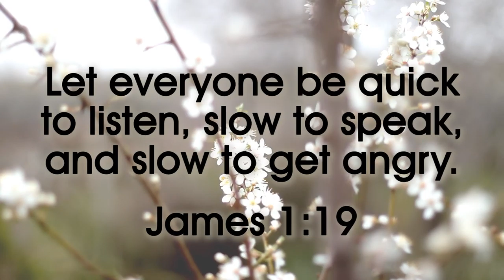JAMES 1:19 Wise and Innocent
It's time to learn our next Bible verse! James 1:19 "Let everyone be quick to listen, slow to speak, and slow to get angry."